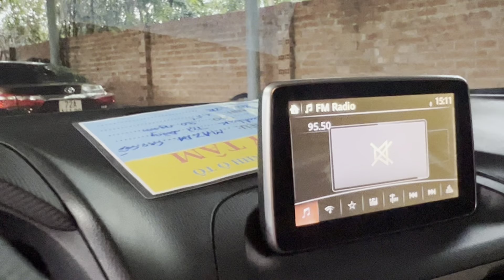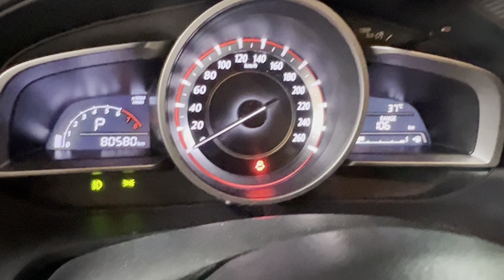(ĐÃ BÁN )mazda 3 hachback cao cấp nhất 2016 máy rin 100% keo chĩ rin 1 chủ mua mới tuyệt vời gia420t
giá 420tr mazda 3 hatchback cao cấp tự động máy rin 100% ko lỗi ai mua xin liên hệ 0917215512 xem xe gần ubnd xã bình mỹ huyện bắc tân uyên tỉnh bình dương hoặc gôle máp đại lý oto duy tâm bình dương nhé